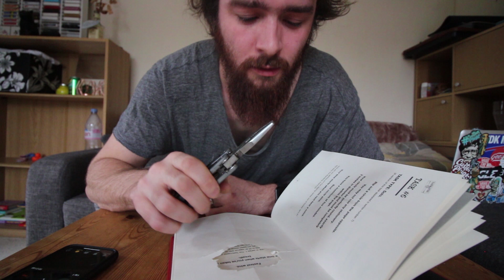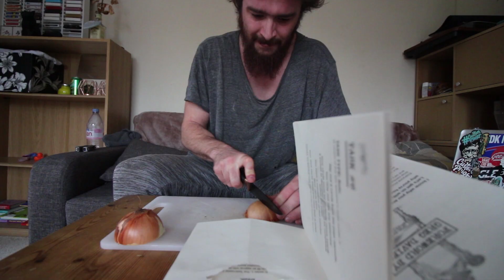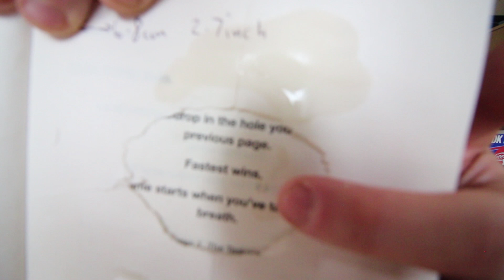Task #007 - This one made me cry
Task #007

Land one teardrop in the hole you made in task #006. Fastest wins.

Camera: Canon EOS 700D
Lens: Canon ES-F 10-18mm
Mic: RØDE VideoMic GO